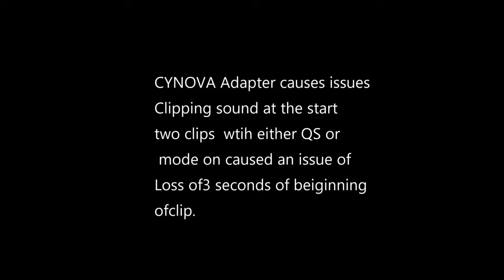DJI Osmo Action Shots